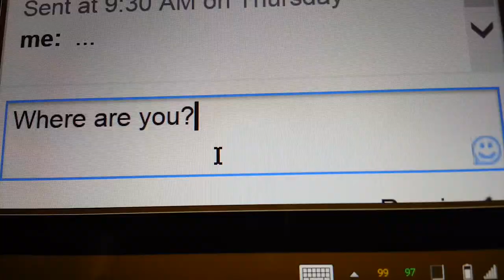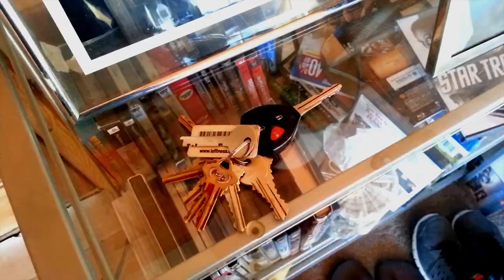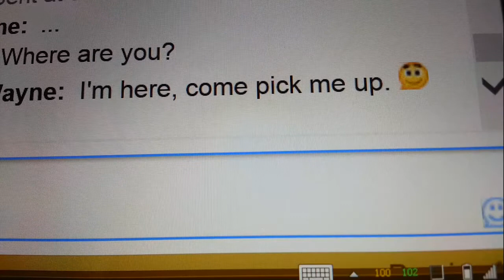Anticipation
Produced by Charles Krinel; First Place Winner in Video--Adult category of 2014 Center of the Wold Festival.